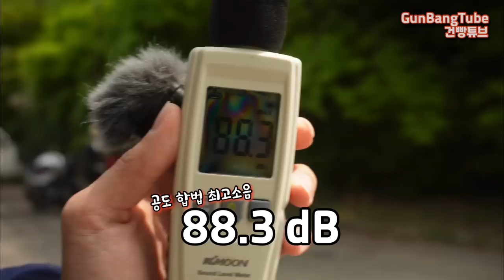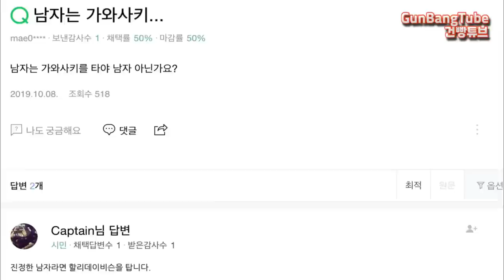(실탄) 22구경 권총 VS 가장 시끄러운 경주용 오토바이 / 최고 데시벨 대결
안녕하세요. 건빵입니다.
항상 사랑해주셔서 감사합니다.
더욱 재미있는 콘텐츠로 찾아뵙겠습니다.
재미있는 아이디어나 궁금하신점은 댓글로 남겨주세요.